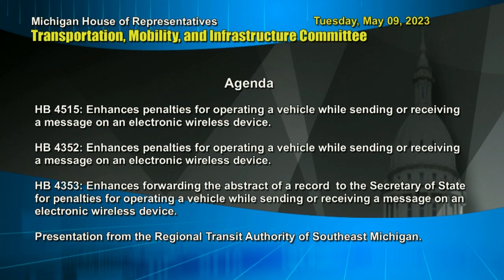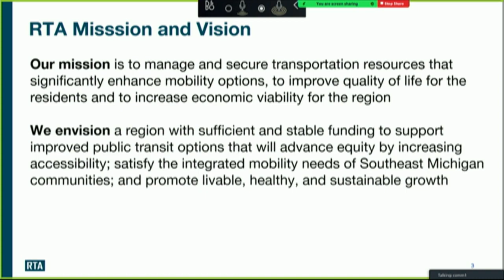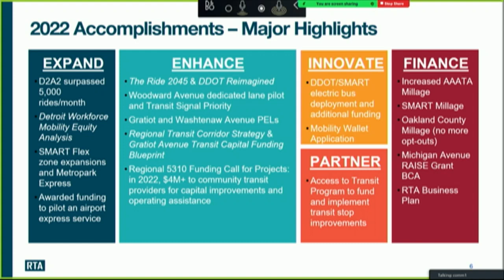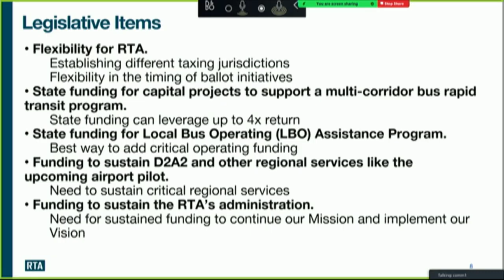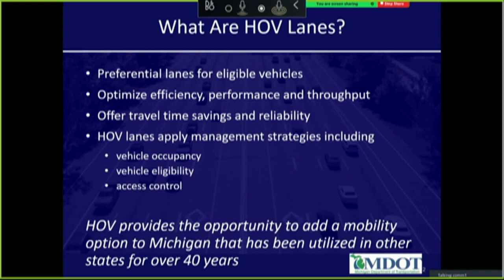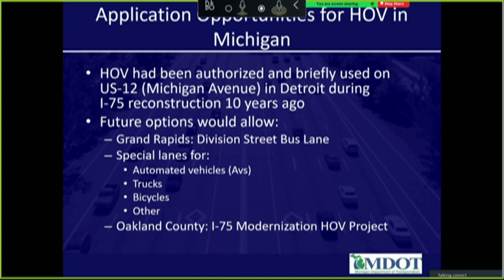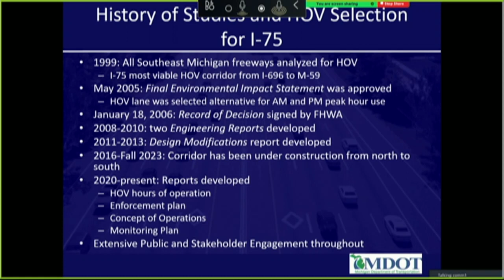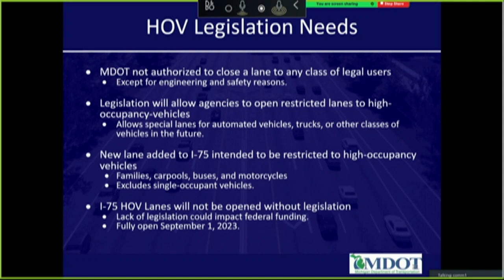Transportation, Mobility and Infrastructure - Tuesday, May 09, 2023